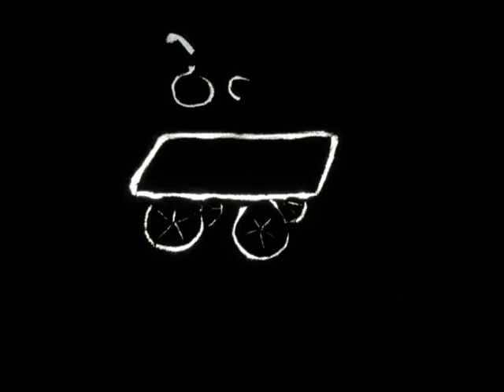Zaid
Sand Animated Short by Md. Zaid (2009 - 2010 Batch - PG Diploma in Graphics and Animation, now a Masters in Visual Effects and Animation, AJK MCRC, Jamia Millia Islamia)